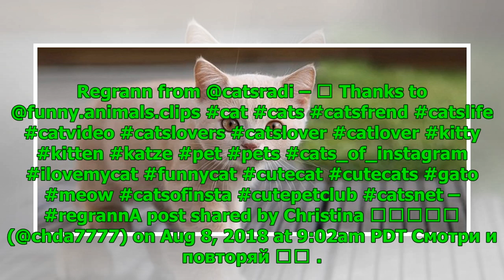Día Mundial de los gatos: Lo celebramos con sus mejores videos en Internet